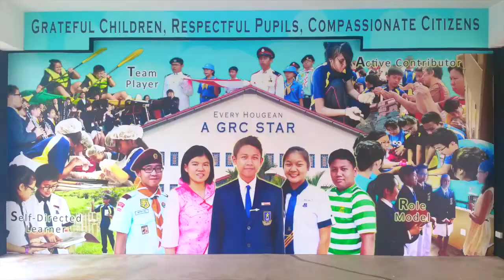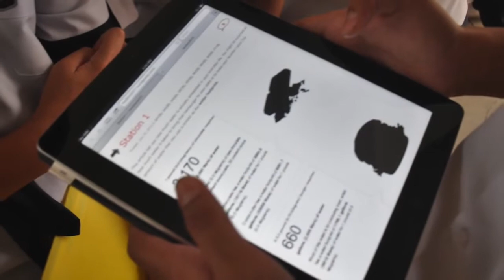Introducing Hougang Secondary School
We admit pupils who are keen to learn and develop them according to their abilities through a quality education that emphasizes character development.